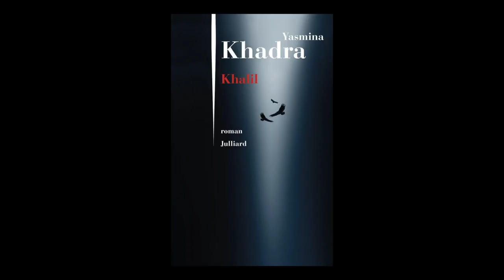Yasmina Khadra - Khalil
Yasmina Khadra vous présente son ouvrage "Khalil". Parution le 16 août 2018 aux éditions Julliard.